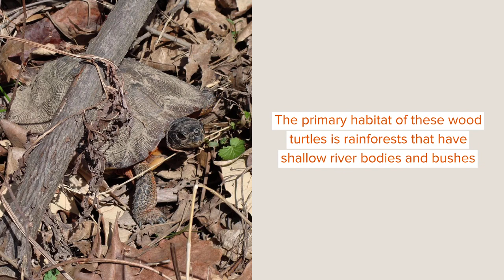Turtl-ey Awesome Facts About The Central American Wood Turtle For Kids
The central American wood turtle (Rhinoclemmys pulcherrima) is a semi-terrestrial turtle species found mostly in Central America and Mexico. They live in northern Costa Rica, Sonora, El Salvador, Guatemala, southern Nicaragua, Oaxaca, Guerrero and Honduras. They belong to four other subspecies of painted turtles and are named Rhinoclemmys pulcherrima manni as well. The other names of painted turtles include ornate wood turtle, Honduran wood turtle, or painted wood turtle. These animals are a popular domestic turtle breed and often captive-bred in various places.